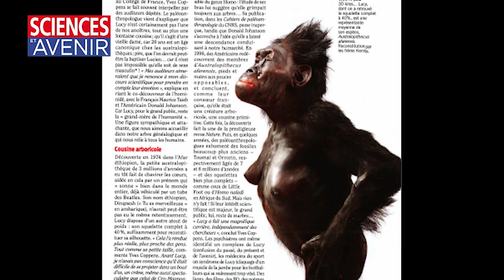Les mémoires d'Yves Coppens : la découverte de Lucy (épisode 8)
À l'occasion de la publication de ses mémoires chez Odile Jacob, "Origines d'un homme, origines d'un homme", Yves Coppens raconte sa carrière dans un entretien vidéo exclusif accordé à Sciences et Avenir. Dans cet épisode, il évoque la découverte de Lucy, la fameuse australopithèque. Filmé le 10 janvier 2018.